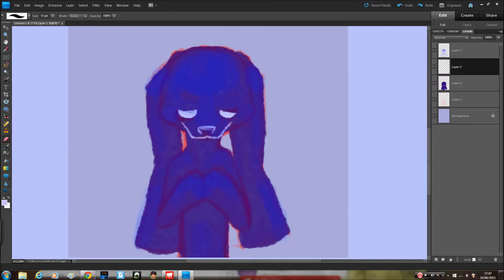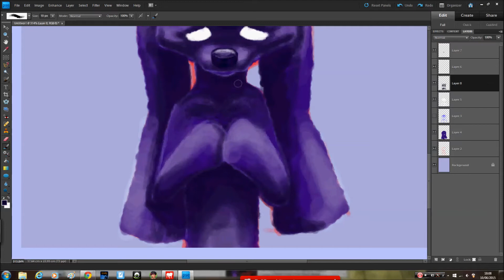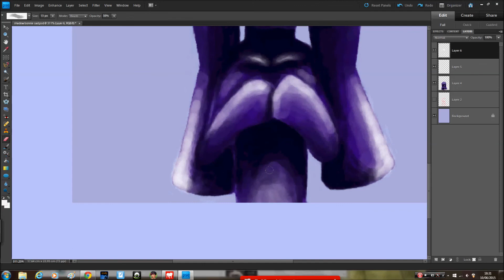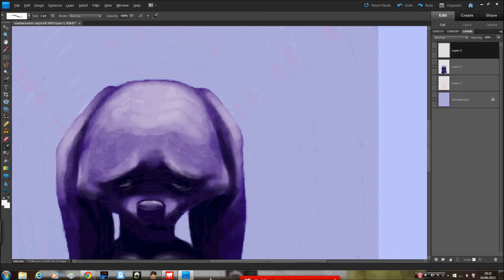shadow bonnie speedpaint